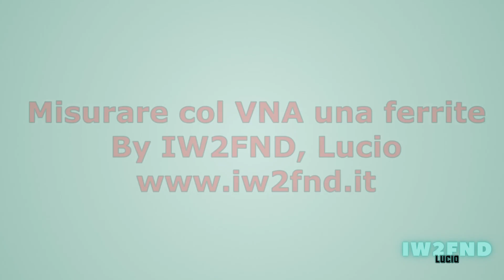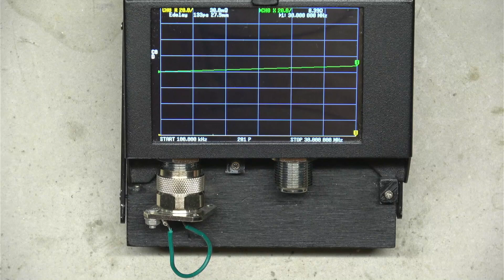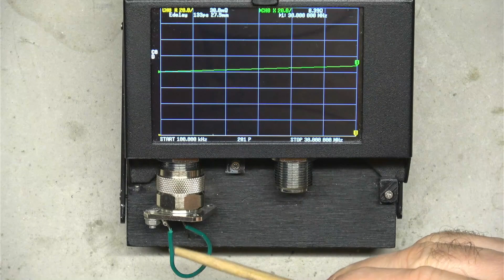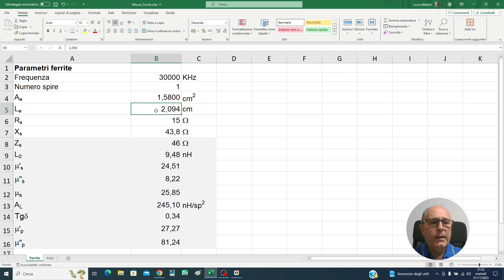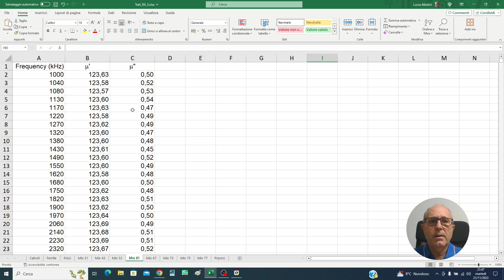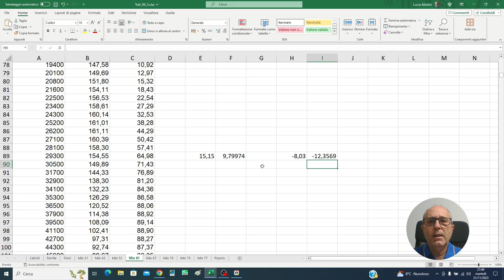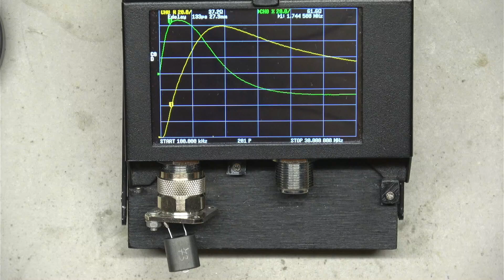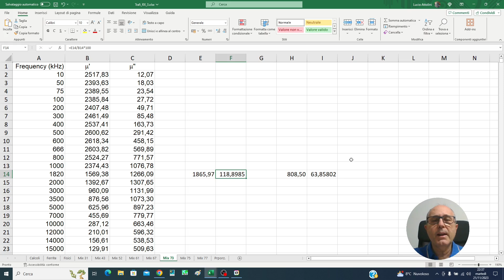Misura delle ferriti col VNA. [SUB ENG]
Il video descrive come ricavare la permeabilità magnetica complessa di una ferrite col VNA.

INDICE:
00:00:00 | Sigla iniziale
00:00:10 | Introduzione
00:00:39 | Il metodo di misurazione
00:04:06 | Limiti del metodo di misurazione
00:06:48 | Calibrazione del NanoVNA
00:07:56 | Misura di una FT240-61
00:09:00 | Il foglio elettronico
00:13:25 | Misura di una BF 202-73
00:16:51 | Saluti finali
00:17:08 | Sigla finale